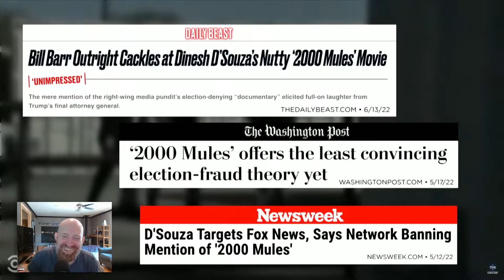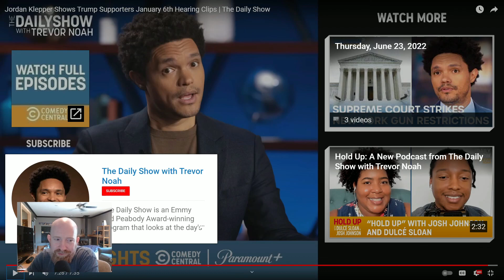Reaction Video: Jordan Klepper Jan. 6th interviews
Join me as I LMAO at the insanity of our current political climate.